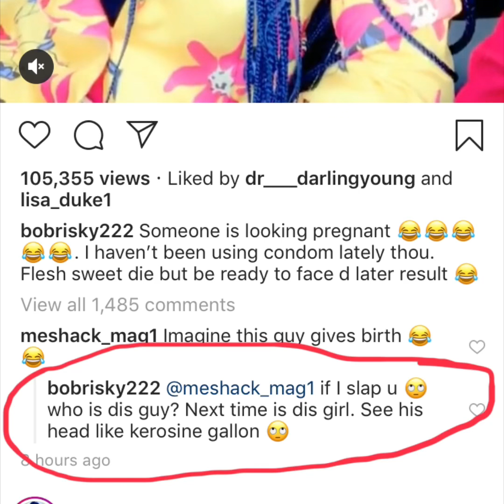Transgender bobrisky announced pregnancy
Nigeria cross dresser bobrisky claim being pregnant